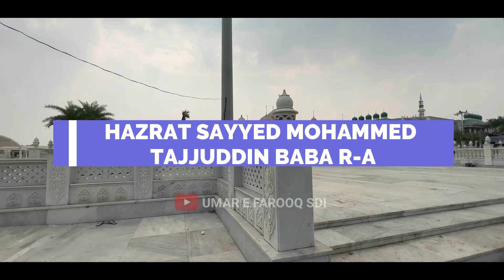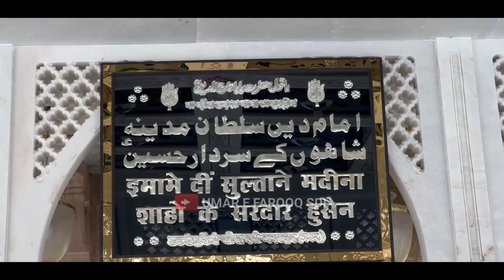Tajuddin Baba | Baba Tajuddin ki Karamat | Tajuddin Baba History In Hindi Urdu | Nagpur Dargah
Assalamualaikum Nazreen Aaj Ki Is Video Me Ham Hazrat Baba Tajjuddin R-A Ki Short History OR Karamat Ka Zikr Kar Rahe Hain Jise Sun Kar Aap Ka Iman Taza Ho Jaye Ga Inshaallah To Aap Se Guzarish Hai Is Video Ko Pura Zaroor Dekhn.

Baba Tajudeen RA | Baba Tajuddin ki Karamat | Tajuddin Baba History In Hindi Urdu | Nagpur Dargah Short Documentry

Tajuddin Baba History In Hindi | Tajuddin Baba Ki Karamat | Nagpur Dargah Short Documentry

Instagram.com/mudassirnoori_mn

Business Whatsapp Contact

baba tajuddin ki history
baba tajuddin ki karamat
tajjuddin baba ki history
tajjuddin baba ki zinda karamat
biography of tajjuddin baba
documentry of tajjuddin baba
zinda karamat of tajjuddin baba
baba tajuddin ki zinda karamat
nagpur ki dargah
tajiya tori surat pyari
baba tajuddin kavvali
baba Tajuddin qawwali
khwaja garib nawaz bayan
khwaja garib nawaz naat status
ajmer sharif urs 2023 status
ajmer sharif urs 2023 date
ajmer sharif 2023
dargah vlog
dargah Sharif
dargah status
dargah songs
dargah qawwali
dargah hazrat
dargah video
dargah mumbai
dargah history
zinda karamat